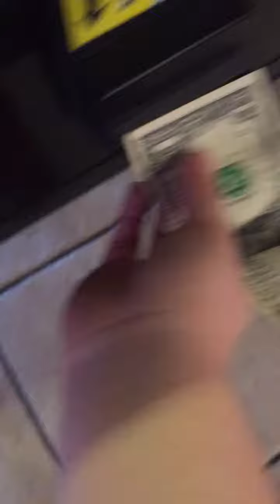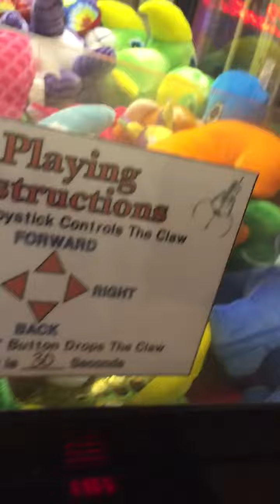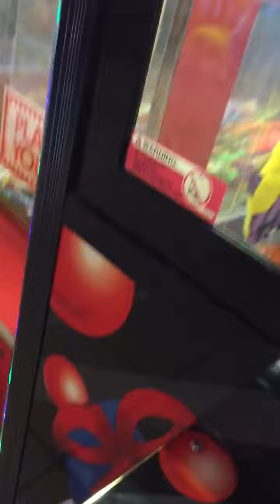Claw Machine WINNER !!!!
Claw machine fun Saturday morning